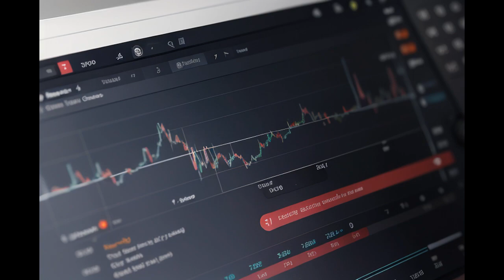NEAR COIN PRICE PREDICTION CRYPTO ANALYSIS TRADING 2024